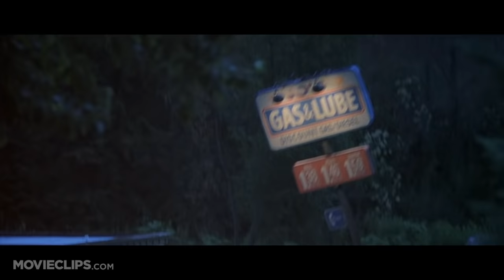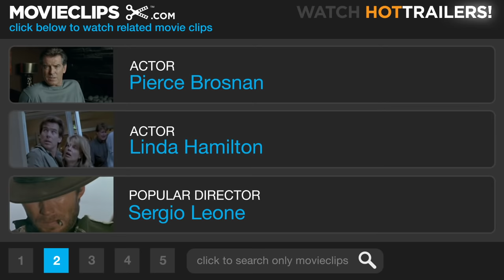Dante's Peak (4/10) Movie CLIP - Getting Out of Town (1997) HD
CLIP DESCRIPTION:
Harry (Pierce Brosnan) and Rachel (Linda Hamilton) dodge people, cars and debris as the volcano destroys the town.

FILM DESCRIPTION:
Old Smokey develops a bad temper in this volcanic disaster spectacle. Harry Dalton (Pierce Brosnan) is a volcano expert whose interest became more than academic after he lost the woman he loved in a volcanic emergency. When he is sent to investigate unusual seismic activity in the quiet Pacific Northwest community of Dante's Peak, he discovers people boiled to death in the local hot spring and plant and animal life dying or displaying unusual illnesses near the city's supposedly dormant volcano. Harry becomes convinced that a major volcanic catastrophe is in the cards. Rachel Wando (Linda Hamilton), the town's mayor, is a single mother who also runs the local cafe, and now that Dante's Peak has been named one of the most desirable small towns in America, tourists have been flocking to the diner and other local businesses. While concerned with the safety of her community, Rachel takes a cynical view of Harry's warnings about the volcano; she has no desire to alarm either the town's residents or the wealthy visitors lining the city's pockets. Nevertheless, Harry tries to convince Rachel of the potential danger, as they begin to develop feelings for each other that are not strictly professional. The summer of 1997 was a big season for killer volcanoes at the movies, as Dante's Peak and Volcano opened within a few months of each other.

CREDITS:
TM & © Universal (1997)
Cast: Pierce Brosnan, Linda Hamilton
Director: Roger Donaldson
Producers: Ilona Herzberg, Gale Anne Hurd, Staci A. Hunter, Geoff Murphy, Marliese Schneider, Joseph Singer
Screenwriter: Leslie Bohem